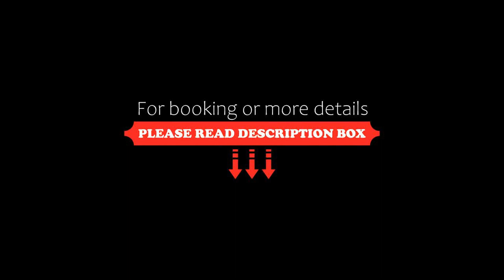Hotel Marini, Sassari, Italy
About Property:
Hotel Marini is set in a quiet yet central area of Sassari and is surrounded by greenery. The in-house restaurant is a great place to sample traditional Sardinian cuisine.
This small hotel is completely air conditioned and features a conference room, a bar, and a large car park, which is free of charge. Free Wi-Fi access is available in the entire building.
Start your day at the Marini Hotel with an ample buffet breakfast before heading out to e...
Property Type: Hotel
Address: Via Pietro Nenni 2, 07100 Sassari, Italy
Searching For
1. Hotel Marini - Sassari - Italy
2. Hotel Marini - Sassari - Italy Address
3. Hotel Marini - Sassari - Italy Rooms
4. Hotel Marini - Sassari - Italy Amenities
5. Hotel Marini - Sassari - Italy Offers and Deals
Audio Credit:
Track Title: Reasons To Hope
Artist: Reed Mathis